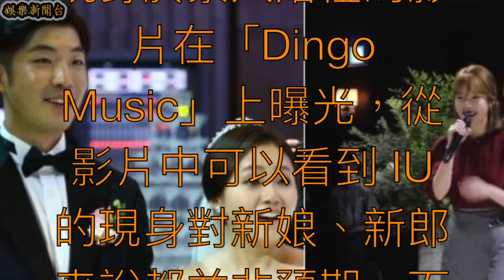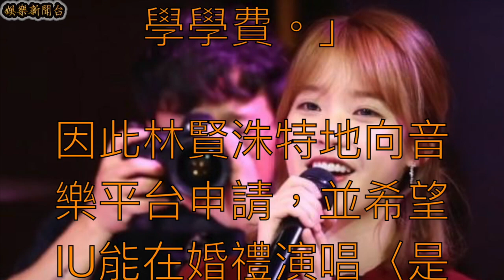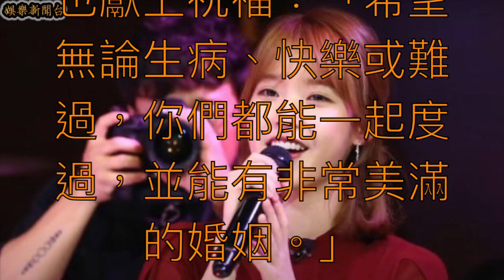對粉絲使命必達！IU 意外現身素人婚禮送祝福 甜嗓清唱〈是初戀啊〉逼哭準新娘！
婚禮永遠是每個女生心中最重要、最有紀念價值的一天，從被求婚一直到籌備婚禮，準新郎、新娘試穿婚紗、在哪宴客以及台灣人最注重的宜嫁好日子，一長串過程雖然繁瑣但同時見證了心愛的兩個人共度一生的心意。受到國外浪漫輕鬆的婚禮儀式，亞洲也漸漸會在婚禮上跳舞玩遊戲，或是請歌手炒熱氣氛，但如果現身的歌手並非預期又是非常火紅的名人呢？想必那場婚禮絕對是永生難忘。

在昨天便有一支 IU 現身於素人婚禮的影片在「Dingo Music」上曝光，從影片中可以看到 IU 的現身對新娘、新郎來說都並非預期，而這也是 IU 首次當素人的婚禮歌手，使得現場來賓都驚呼不斷，IU 之所以會現身於素人的婚禮，是因新娘妹妹林賢洙透過知名 Youtube 平台「Dingo Studios」，他們家經常會製作各種單元劇，內容包含了旅遊、時尚、短劇以及現在最火紅的直播單元，而「Dingo Studios」旗下的音樂頻道「Dingo Music」，除了邀請名人上節目演唱歌曲外，也會請素人和歌手們一起合作，為了想讓姊姊的婚禮更有意義，因此林賢洙特地向「Dingo Music」申請，希望能邀請到IU來當婚禮歌手。

當時在幫忙籌備婚禮時，由於林賢洙並沒有多餘的錢，因此無法將婚禮辦得非常華麗，「父母在我們國小 5 年級就離婚了，當時姊姊就擔起照顧我和弟弟的責任，對我們而言她就像是媽媽一樣，甚至在我考大學時拚命工作存錢，只為了付我的大學學費。」

因此林賢洙特地向音樂平台申請，並希望IU能在婚禮演唱〈是初戀啊〉，獻給彼此是對方初戀的姊姊林賢珍以及姐夫，但由於當天音樂伴唱帶出問題，因此IU選擇了〈每天和你在一起〉，並將其中歌詞加入了新娘的名字。不過鮮少讓歌迷們失望的 IU，雖然沒有背景音樂，在演唱完〈每天和你在一起〉後仍清唱了一小段〈是初戀啊〉，最後也獻上祝福：「希望無論生病、快樂或難過，你們都能一起度過，並能有非常美滿的婚姻。」